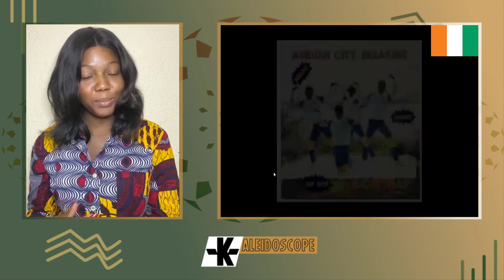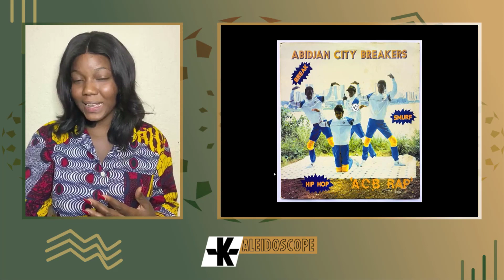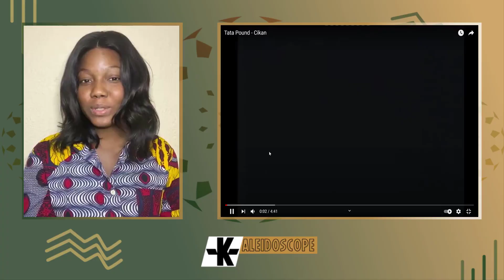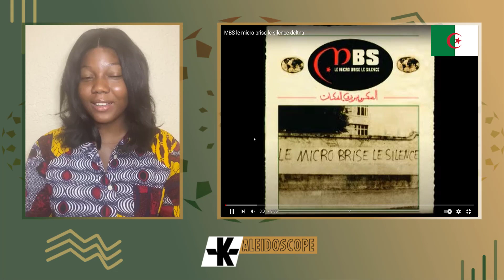Premier Kaleidoscope avec Alexia : Top 10 des albums hip hop les plus influents d'Afrique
Dans les 4 dernières decennies le hip hop africain a réussi à écrire sa propre histoire. Découvrez les 10 albums du continent qui ont été les plus influents dans cette épopée.